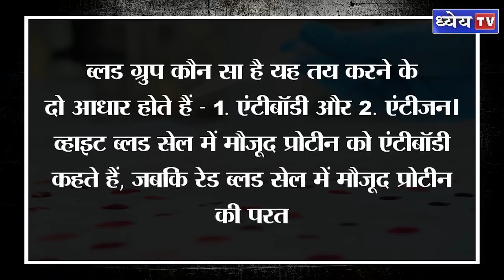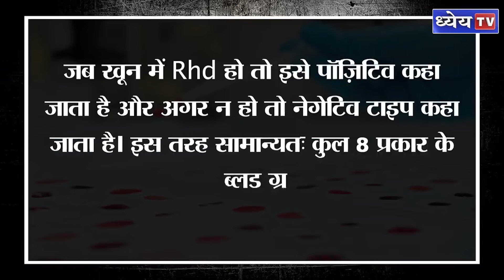News This Hour : कैसे तय होता है कि ब्लड किस टाइप का है? | How is someone's blood type determined?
हमारे शरीर में खून 3 तरह के कोशिकाओं से मिलकर बनता है - पहला है रेड ब्लड सेल, दूसरा व्हाइट ब्लड सेल और तीसरा प्लेटलेट्स। ब्लड ग्रुप कौन सा है यह तय करने के दो आधार होते हैं - 1. एंटीबॉडी और 2. एंटीजन। व्हाइट ब्लड सेल में मौजूद प्रोटीन को एंटीबॉडी कहते हैं, जबकि रेड ब्लड सेल में मौजूद प्रोटीन की परत को एंटीजन कहते हैं। ब्लड टाइप A में सिर्फ़ एंटीजन A होते हैं, ब्लड B में सिर्फ B, ब्लड AB में दोनों होते हैं और टाइप O में दोनों ही नहीं होते।

धन्यवाद